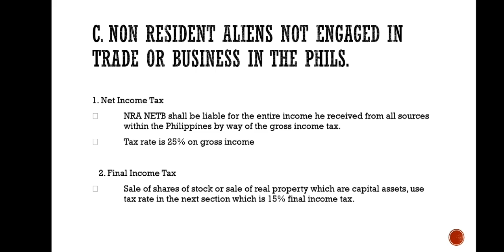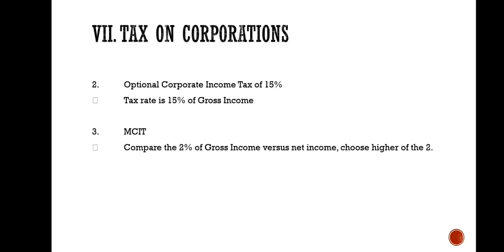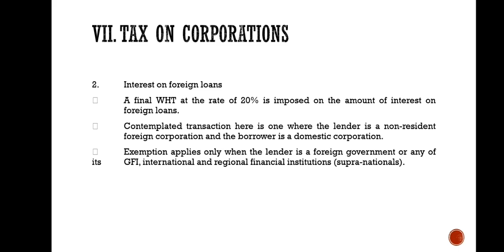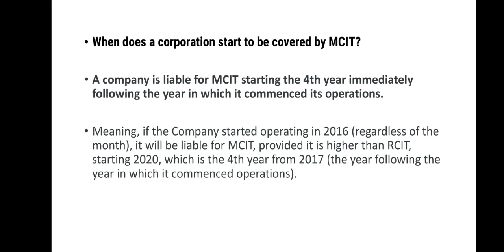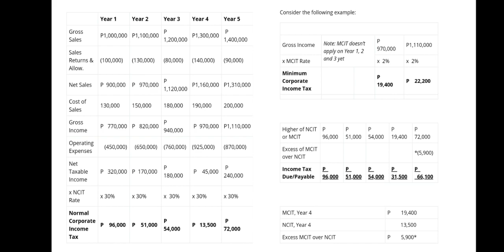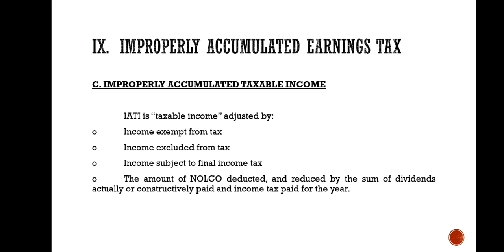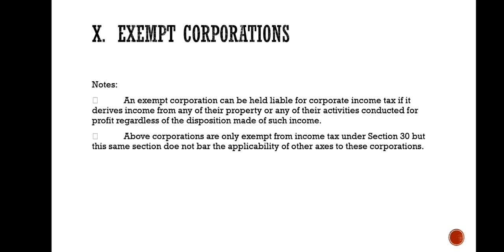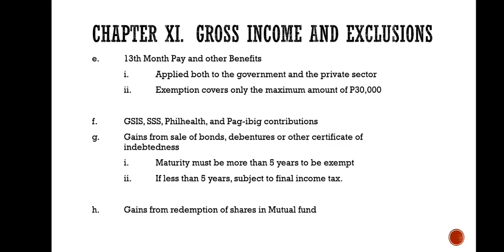Income Taxation Lecture Part 3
Hope you learn something from this video!